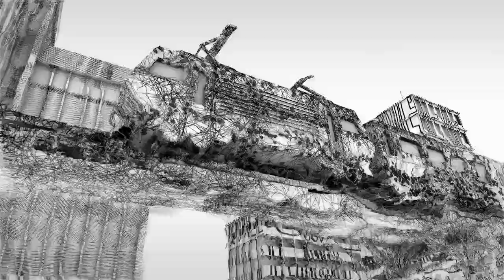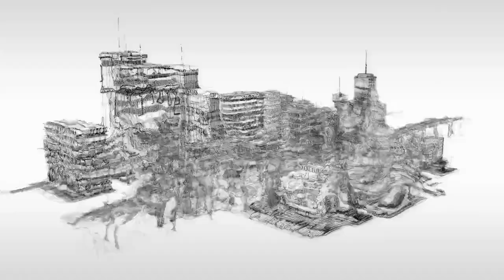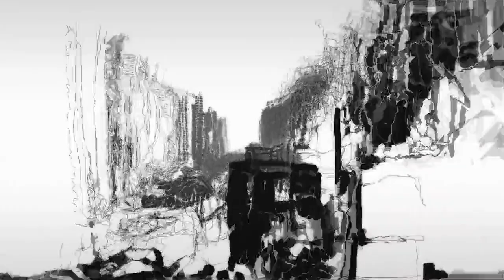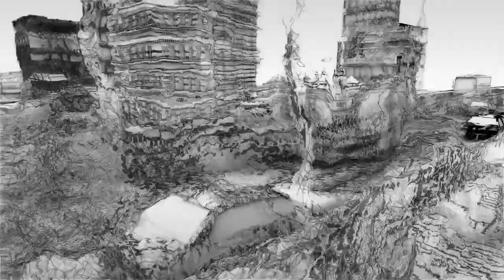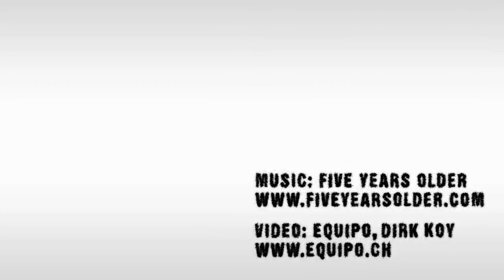Five years Older "THE CITY"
Director:
DIRK KOY

Animation/VFX:
EQUIPO

Basel design studio Equipo teams with local director Dirk Koy for a hallucinographic treatment of "The City" by the Swiss electro-pop band Five Years Older.

Dirk Koy: "The brief was to visualise the feeling when a commuter becomes acquainted with a new city, adapting to its rhythm, until he is completely absorbed by it.

"The main creative challenge was the development of the visual language. The idea was to show the fusion of the human with the city, therefore I developed a kind of morphing language that combines drawings by hand with 3D computer animations. The challenge was to figure out the moment where the visualization balances between abstraction and recognition."

Schedule: three months.

Toolkit
Flash, Cinema 4D, After Effects